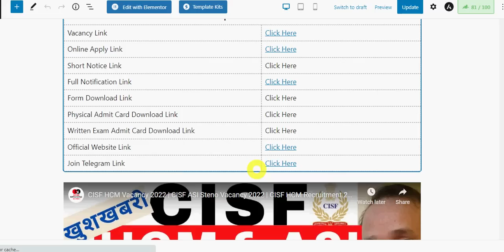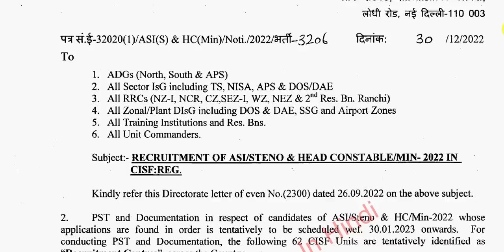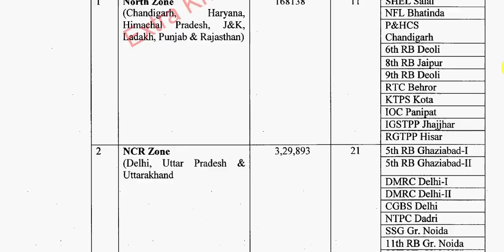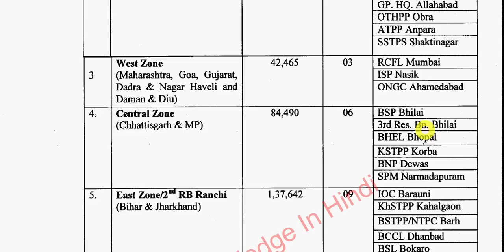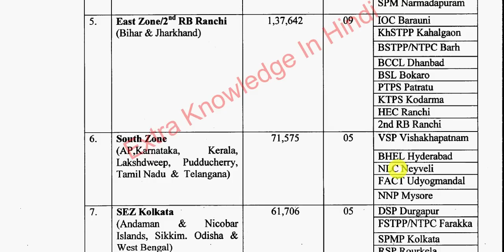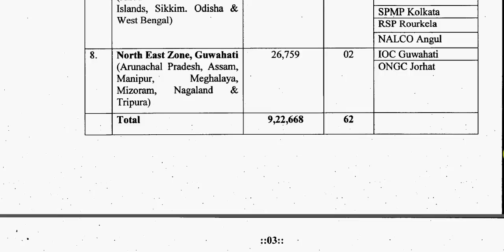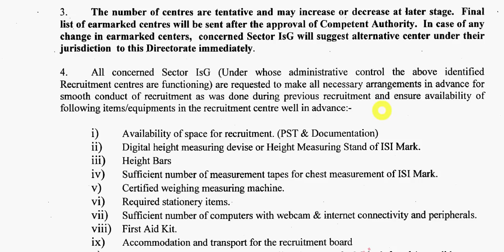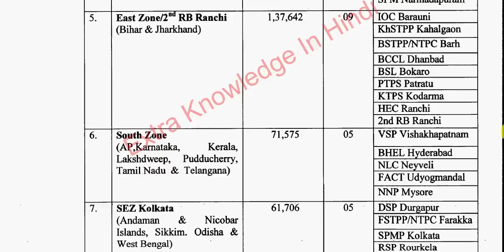CISF HCM Physical Date 30 January 2023 | CISF HCM Physical Date 2022 | CISF HCM Total Candidate 2022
Hello Friends mere youtube channel ‘Extra Knowledge In Hindi’ Me apka Swagt Hai mere es Video Me CISF HCM Physical Date 30 January 2023,CISF HCM Physical Date 2022,CISF HCM Total Candidate 2022,Ki information Milegi to Please Video Last Tak Dekhiyega.